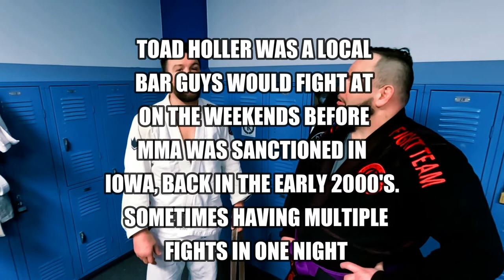Sit-down interview with UFC Legend Josh Neer "The Dentist" | Fight Game Episode #4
Exclusive interview with Josh “The Dentist” Neer
MMA legend. Iowa Native. Diaz Crew. Fight.
Mike Estus Fight Game

Octupus Films
Video edit: Jake Bower
EXCLUSIVE INTERVIEW with UFC Iowa legend Josh Neer! No one has a interview like this from Neer, NO ONE! Thank you my best friend and mentor “The Dentist 🦷” listen about his interest in fighting for “North Iowa Fights MMA” the thing about Josh Neer not a lot have is he will really fight anyone, anytime, any place. That’s one thing people don’t have is he can step to the toughest mfer and beat them!